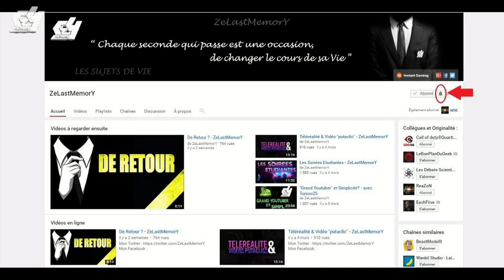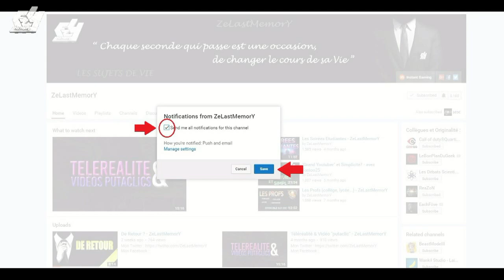La Motivation - ZeLastMemorY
Bonjour,

On tente de retrouver un petit rythme de publication :)
Nous allons aborder aujourd'hui, le thème de la motivation, comment se motiver, dans quel but et pour quel résultat?
En ce qui concerne le gameplay, du BF1 que j'adore

Bon visionnage,

ZeLastMemorY

*Rappel : L'espace commentaire est un lieu d'échanges, d'interactions, de partages, d'avis et pas un lieu d'insultes ou autres. Respectons nous c'est comme ça que nous avancerons.